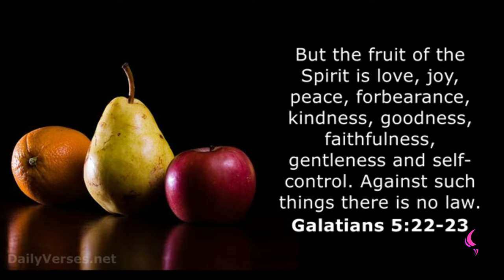Galatians 5 : 22 - 23 | Daily Motivation | Pastor Bim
Watch this insightful motivation teaching by Pastor Bim

HALLELUJAH, BLESSED DAY TO YOU.

WE ARE DELIBERATING ON THE SCRIPTURE GALATIANS 5 VS 22 TO 23 TODAY.

AND IT TALKS ABOUT THE HOLY SPIRIT PRODUCING RESULTS IN OUR LIFE.

RESULTS OF LOVE, PEACE, JOY, PATIENCE , KINDNESS, GOODNESS,  FRUITFULNESS, GENTLENESS AND SELF CONTROL.

THESE NINE THEY ARE THE FRUITS,
THAT MUST BE SEEN IN OUR LIVES.

AS CHILDREN OF GOD THOSE ARE THINGS THAT PEOPLE SHOULD BE ABLE TO POINT OUT, AS RESULTS OF BEING HIS CHILDREN, OFF BEING PARTAKERS OF HEAVENLY VARIETIES.

SO ENSURE THAT PEOPLE CAN SEE LOVE, JOY, PEACE,PATIENCE, KINDNESS, GOODNESS AND FAITHFULNESS IN YOU, AS WELL AS GENTLENESS WITH SELF CONTROL.

ENSURE THAT FRUIT IS NOTABLE AND PRODUCING RESULT.

GOD BLESS YOU AND BYE FOR NOW.